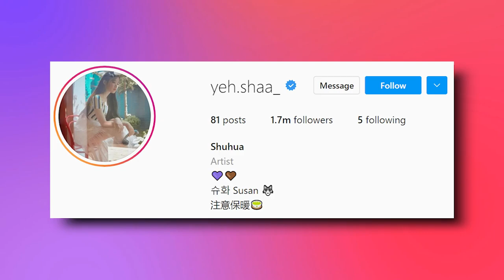How Does Yeh Shuhua Lives and How Much Does She Make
Yeh Shuhua is the youngest member of the Korean girl group (G)I-DLE, known for her hilarious personality, ruthlessness toward haters, and never-ending love for her bandmates and fans. She worked hard to overcome the language barrier, and improve her dancing and singing skills in order to debut in Korea.